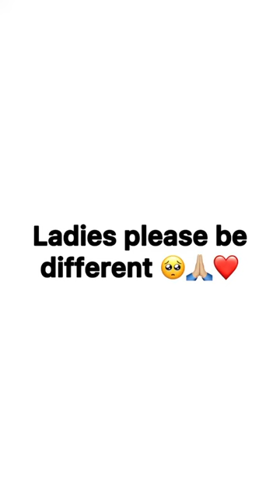The Chronicle Of Mr Sabi | Swaga